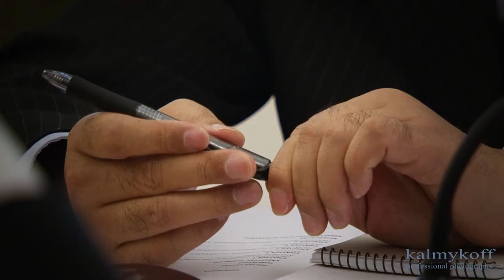БРИКС форум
По словам Сергея Нарышкина, спикера Госдумы, несмотря на различные политические традиции и правовые системы, странам БРИКС удалось без проблем найти общий язык и достичь согласия по ключевым вопросам.
Нарышкин поблагодарил всех участников форума и назвал подписанный документ лучшим доказательством согласия стран БРИКС. Как ранее писали Пронедра, в Госдуме заявили — без государств БРИКС у «Большой семёрки» нет альтернативного взгляда на геополитику.